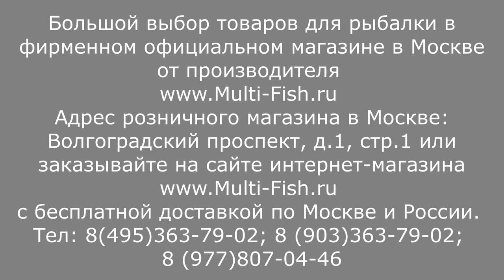Болонское удилище ВОЛЖАНКА ОПТИМА. Обзор серии болонских удилищ VOLZHANKA OPTIMA BOLO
ВОЛЖАНКА ОПТИМА-болонское удилище среднего класса предназначенное для ловли на течении и водоемах без течения. Эксперт и разработчик удилищ Максим Балаев ПОДРОБНО рассказывает и показывает каждую удочку. Говорит о строе удилищ, их тесте, балансе и весе.

Наши преимущества:
2. САМЫЕ НИЗКИЕ цены со склада производителя, по Программе лояльности магазина Мульти-Фиш!
3. БЕСПЛАТНАЯ доставка по Москве и России в рамках Программы лояльности!
4. БЕССРОЧНАЯ гарантия на заводской брак на ВСЕ УДИЛИЩА!
5. Свой фирменный СЕРВИС-ЦЕНТР работающий более 20 лет! с ПОЖИЗНЕННОЙ гарантией на место ремонта!